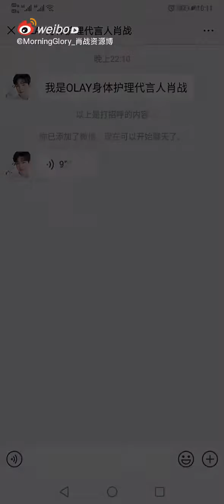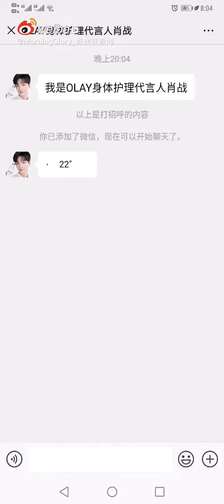肖战 Olay语音物料